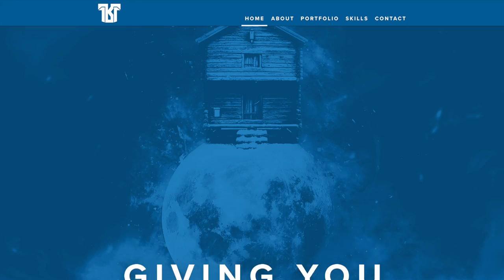PRESS PLAY EXHIBITION 2017 SHOWREEL TRAILER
Canberra Institute of Technology's Press Play Exhibition 2017